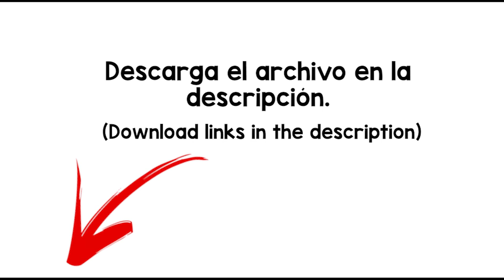tick Tock/ Walk C Sound Effect - free download -MP4/WAV